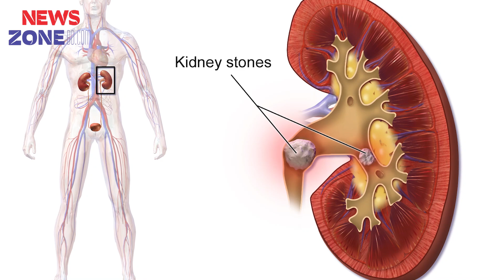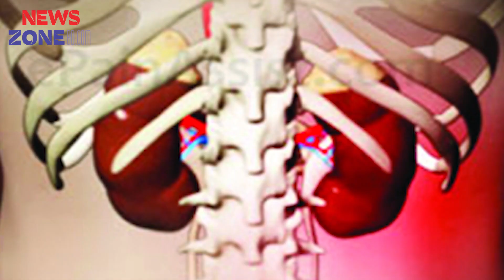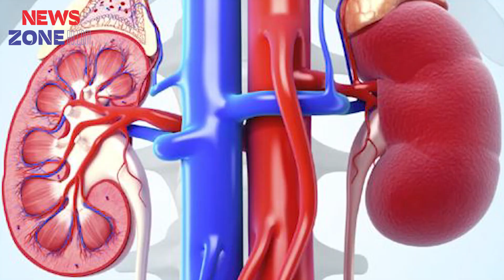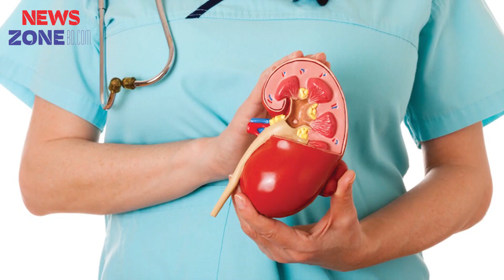কি কি কারণে কিডনি সমস্যা হয়ে থাকে? What Causes Kidney Problems? পর্ব-০১ (part-01)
স্বাস্থ্য বিষয়ক টিপস পেতে আমাদের সাথে থাকুন। আপনার প্রশ্ন থাকলে কমেন্ট করুন।